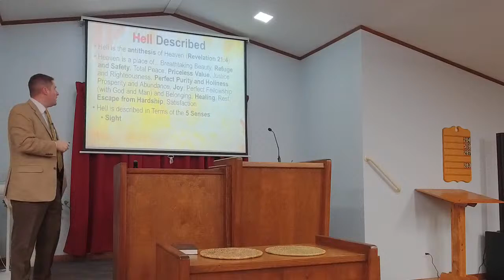Tuesday Lesson 4-16-24